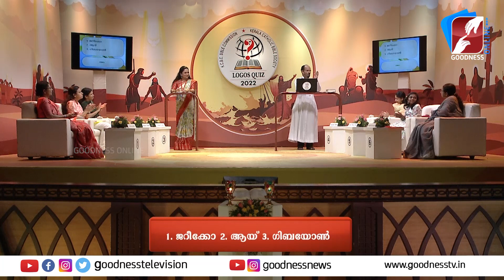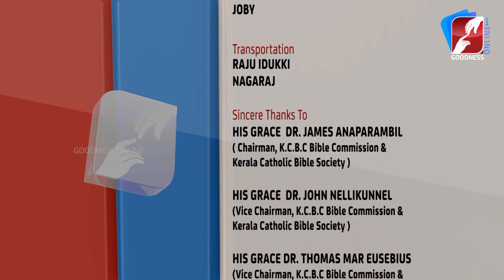ലോഗോസ് ക്വിസ് 2022|EPISODE 4| LOGOS BIBLE QUIZ |GRAND FINALE |POC|KCBC|CATHOLIC|CHURCH |GOODNESS TV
ലോഗോസ് ക്വിസ് 2022|EPIDODE 4| LOGOS BIBLE QUIZ |GRAND FINALE  |POC|KCBC|CATHOLIC|CHURCH |GOODNESS TV